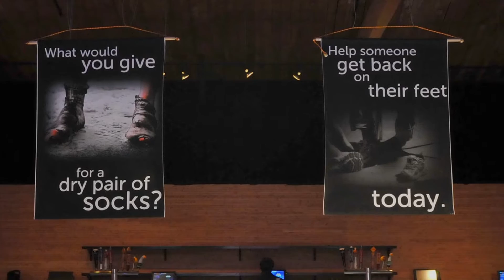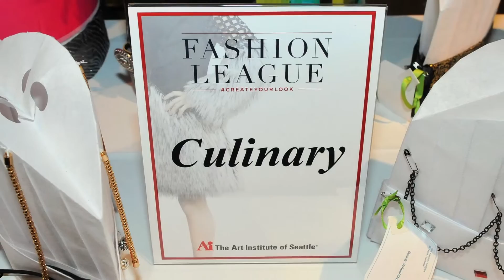Art Institute of Seattle Fashion Show 2014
Each year the Art Institute of Seattle produces a gala fashion show at Showbox SoDo.  In this video, students and faculty from several departments at AIS describe their work on the show.